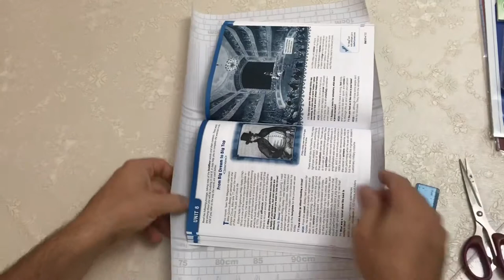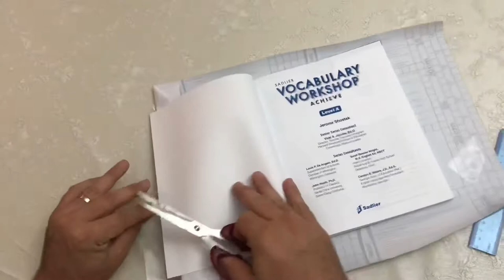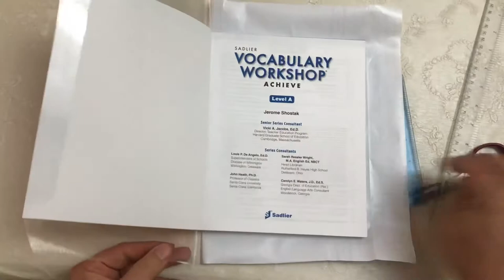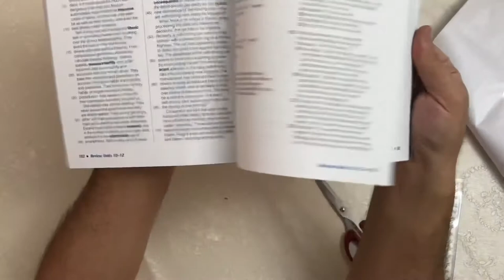How to laminate book no bubbles